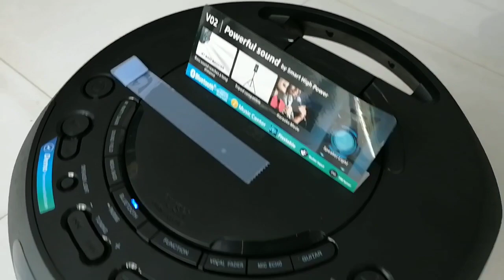Sony MHC-V02D, दिखने का छोटा, पर है बहुत काम का Sound test, GSPtech,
Hi friends,
In this video will listen Sony portable music system MHC-V02D, SOUND TEST.